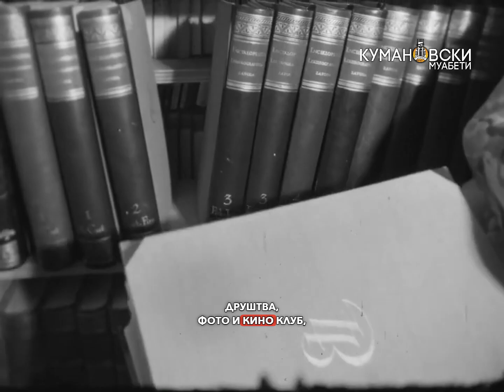Културниот живот во Куманово во 1971 година